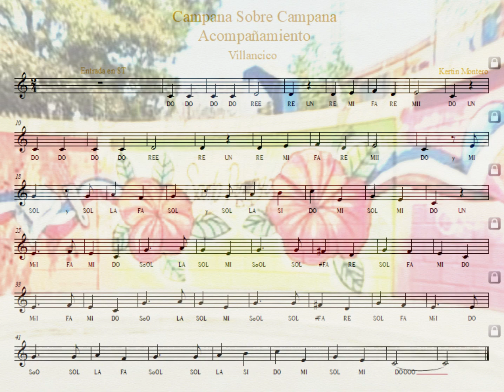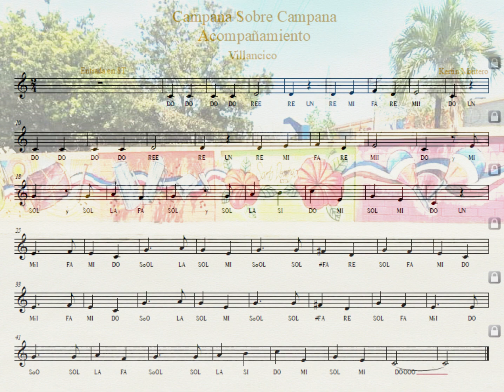Campana sobre campana /k87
Villancico
Recurso elaborado por:
Kertin Montero